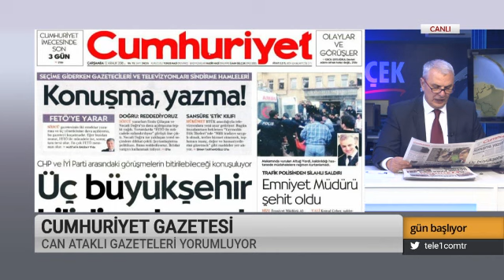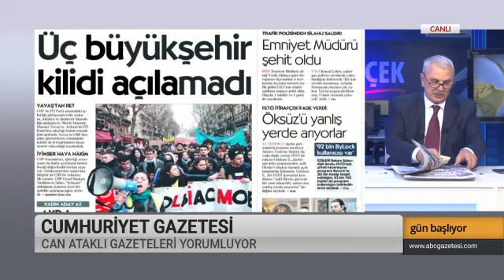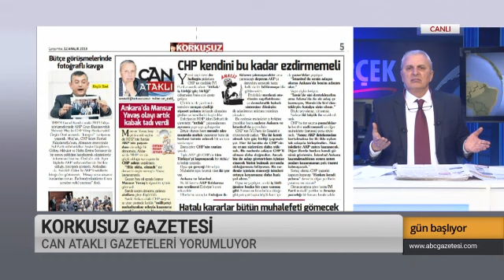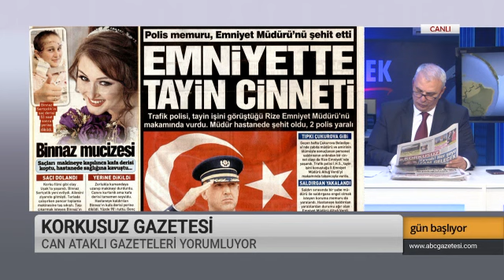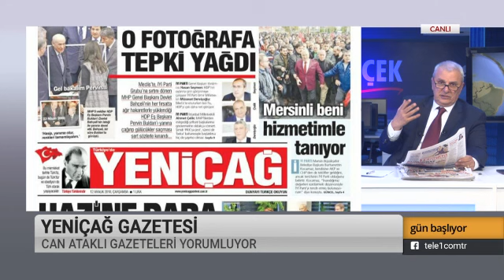CHP dik durmalı herkes haddini bilmeli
bu sabah Tele1'de yaptığım konuşmamın ikinci bölümünü bugünkü YouTube konuşmam olarak sizlerle paylaşmak istiyorum. Burada muhalefete çok ciddi ve sert önerilerim var. Özellikle 21'inci dakikadan itibaren çok ilginizi çekeceğini düşünüyorum